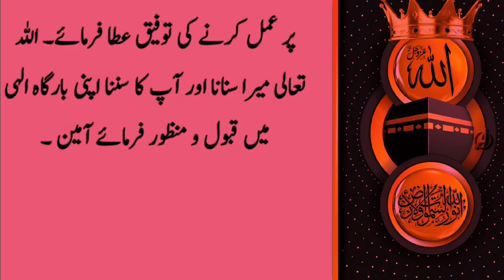Why did the Holy Prophet seek refuge from old age?||بڑھاپے سے پناہ کیوں مانگی ®√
Rat key waqt bar...

Muslim Seeker, rat ko bar bar ankh kyon khulti hai, raat ko achanak bar bar aankh kyon khulti hai, raat ko achanak aankh khul jana, rat ke waqat bar bar ankh kiyon khulti he, Hazrat Muhammad ka frman, rat bar bar ankh khulny ki wjha Kya ha, rat ko ankh Khul jay to Kya faida hota ha, Hadees e nabvi, Islamic video, @muslimseeker786